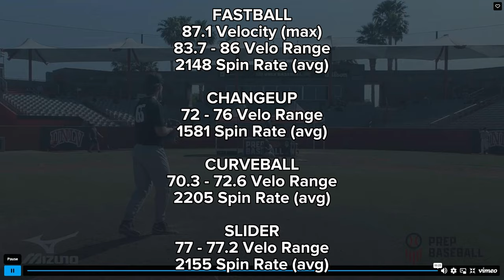Connor Gries 2026 - 6'3" 220 lbs - C/RHP/1B Las Vegas, NV - Baseball Skills Video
Connor Gries 2026 - 6'3" 220 lbs - C/RHP/1B Las Vegas, NV
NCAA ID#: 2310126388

Note: Due to NIAA HS transfer rules, I was ineligible for Varsity rosters during my sophomore year (23-24) but I was eligible for JV rosters.